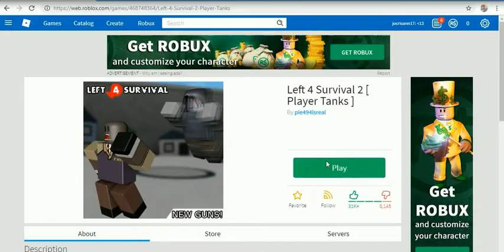ROBLOX DECEMBER 2018 BY MARC -11